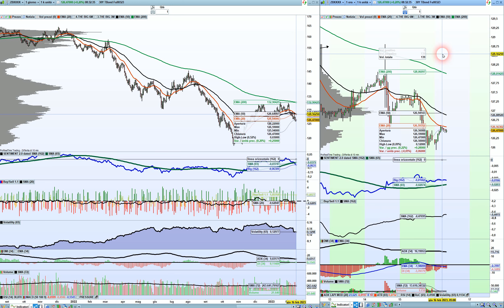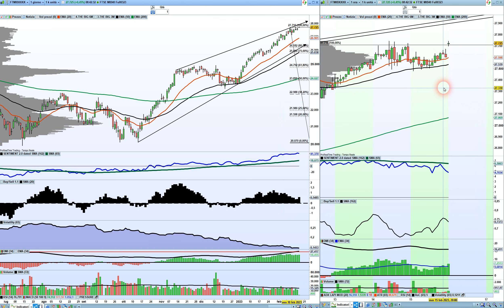I trader, fra volumi e rassegnazione. 16/2/2023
L'atteggiamento dei trader, fra volumi stabili ma non eccessivi e la psicosi della rassegnazione dato che le borse non vogliono scendere. Già: perché non si scende? Tre mie spiegazioni al riguardo.

⏩ ACQUISTA IL MIO NUOVO CORSO DI FORMAZIONE TRADER SI DIVENTA 2.0